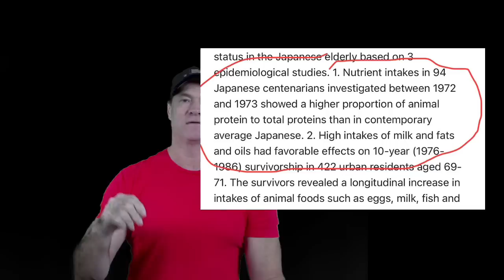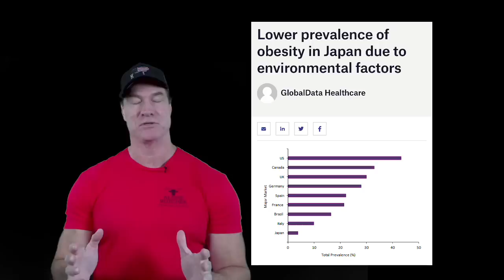They lived past 100, what did they eat?